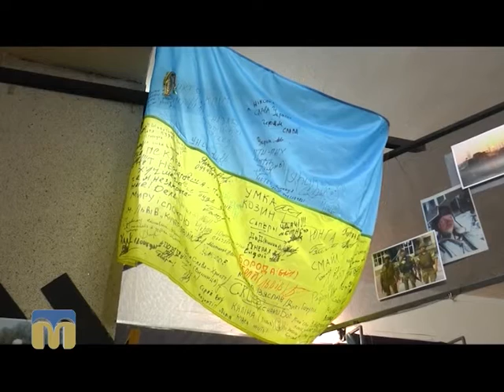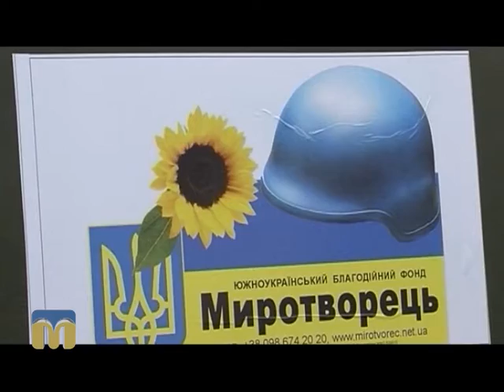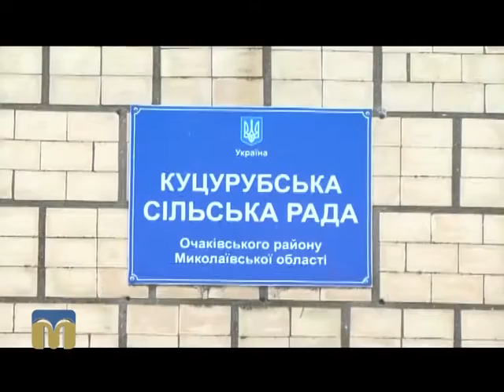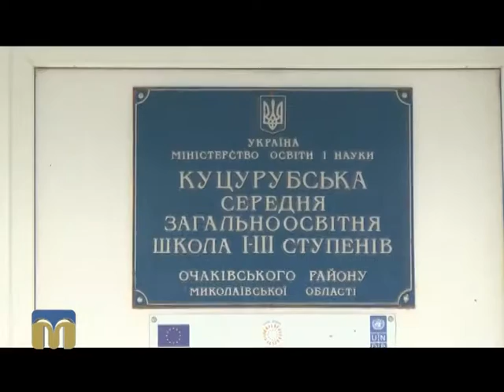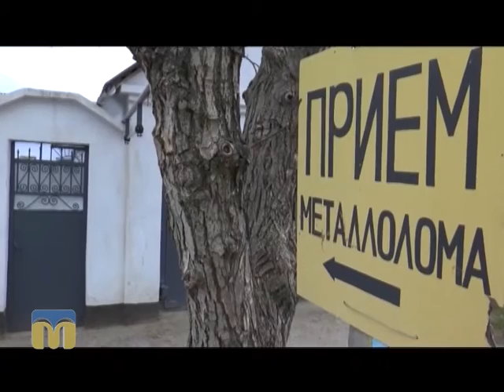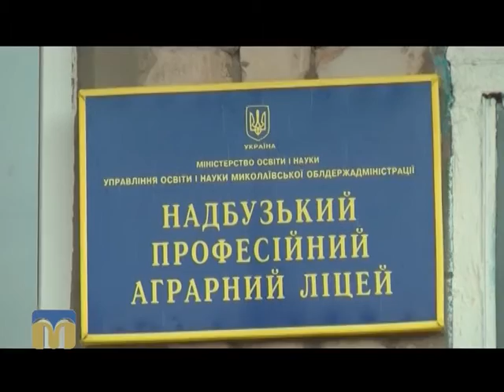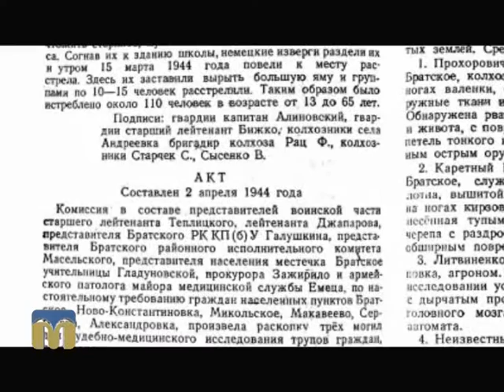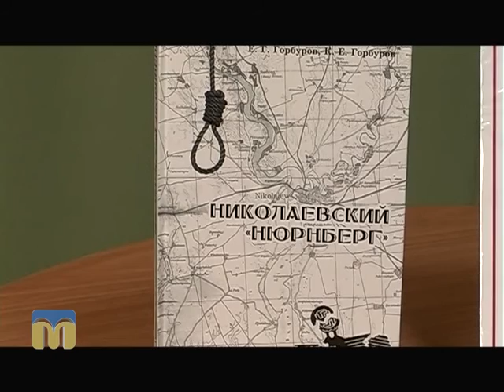Крапки над "і" 03.04.2016